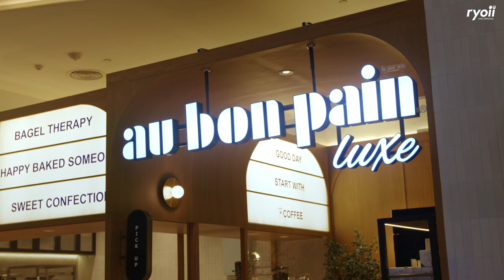Au Bon Pain Luxe สาขาแรกในไทย ยกขบวนเมนูเบเกอรีสไตล์ฝรั่งเศส อบสดใหม่ทุกวัน @ดิ เอ็มควอเทียร์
🍞Au Bon Pain Luxe🍞 เบเกอรีสไตล์ฝรั่งเศส อบสดใหม่ หอมกรุ่นจากเตา😋 พร้อมเสิร์ฟทั้งเมนูคาวและหวาน โดยยังคงคอนเซ็ปต์ เบเกอรีสายเฮลท์ตี้ไม่มีไขมันทรานซ์ ซึ่ง Au Bon Pain Luxe เป็น สาขาแรกและสาขาเดียวในไทย ตั้งอยู่ที่ ดิ เอ็มควอเทียร์ ชั้น G ใครที่เดินผ่านไปผ่านมาเป็นต้องหยุดมองที่ตู้กระจกเบเกอรีท็อปปิ้งจัดหนักจัดเต็ม 😋 และได้เห็นกระบวนการทำสดใหม่ทุกชิ้น ตั้งแต่การเทแป้ง จนกระทั่งการเริ่มต้นอบใหม่จากเตาแต่ละเมนู แล้วเตรียมมาสัมผัสความอร่อยกับเบเกอรีสไตล์ฝรั่งเศสต้นตำรับแท้ๆ กันที่ ✨Au Bon Pain Luxe สาขาแรกในไทยกันนะคะ✨

👉อ่านรีวิวฉบับเต็มได้ที่นี่👈

🥐Au Bon Pain Luxe🥐
💢ดิ เอ็มควอเทียร์ ชั้น G💢
🛵ช่องทางเดลิเวอรี Lineman